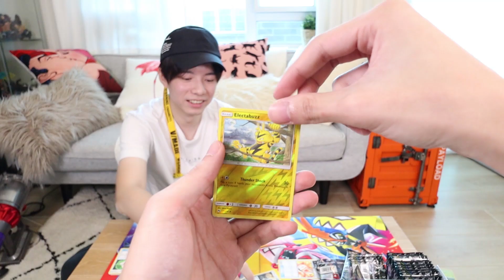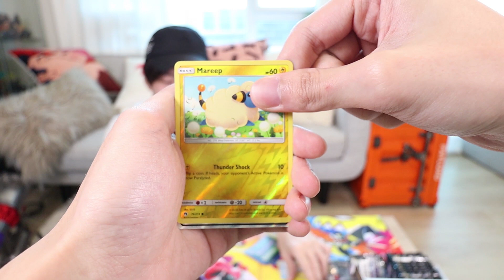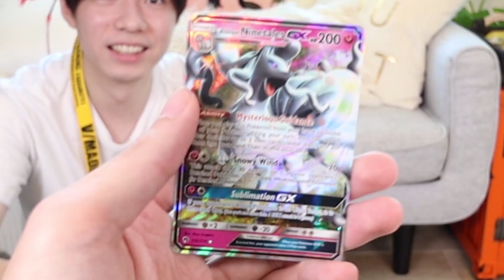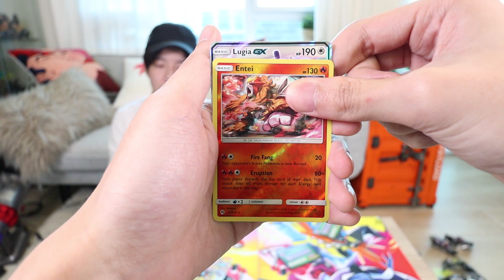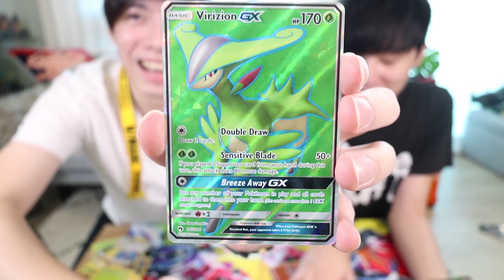[PTCG #6] 非洲人大戰歐洲人！SM8 互開大對決！w/在下葉問[Hins Plays]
CPU | Intel i7 - 7820X CPU @ 3.60GHz
Motherboard | MSI X299 SLI PLUS (MS-7A93)
Display Card | MSI GeForce GTX 1080 GAMING Z 8G
MIC | Rode NT1 KIT